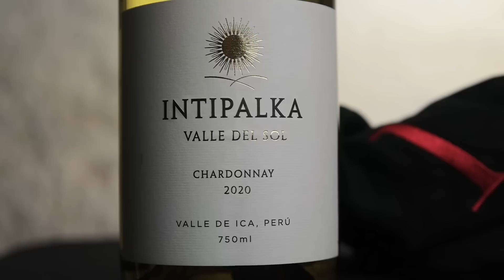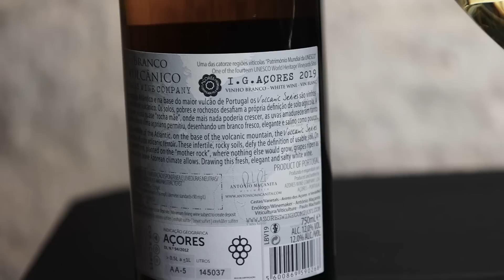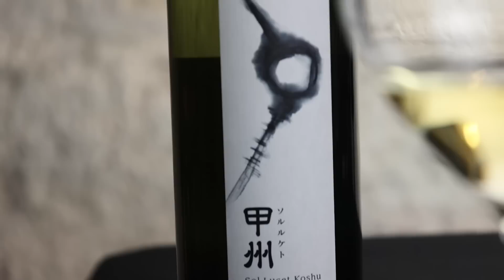Did You Know They Make WINE Pt 2? Tasting wines from Exotic Wine Countries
I have used this glass in this Video: RIEDEL Performance Riesling.
I have tasted the following wine in this Video:

2020 Intipalka Chardonnay Ica Valley Peru – 13 US $
2021 Sula Sauvignon Blanc Nashik Indien – 12 US $
2015 Bargylus Bargylus Blanc Latakia Syria – 28 US $
2019 Azores Wine Company Branco Vulcanico Azores Portugal – 24 US $
2019 Kurambon Sol Lucet Koshu Yamanashi Japan – 24 US $
Sidi Brahim Merlot & Cabernet Sauvignon Coteaux de la Medjerda Tunesia – 10 US $
2018 Kavaklidere Yakut East Anatolia Turkey – 13 US $
2018 Miolo Pinot Noir Family Vineyards Campanha Gaúcha Brasil – 11 US $

96-100: An extraordinary wine of profound and complex character displaying all the attributes expected of a classic wine of its variety. Wines of this caliber are worth a special effort to find, purchase and consume.
90 - 95: An outstanding wine of exceptional complexity and character. In short, these are terrific wines.
80 - 89: A barely above average to very good wine displaying various degrees of finesse and flavor as well as character with no noticeable flaws.
70 - 79: An average wine with little distinction except that it is a soundly made. In essence, a straightforward, innocuous wine.
60 - 69: A below average wine containing noticeable deficiencies, such as excessive acidity and/or tannin, an absence of flavor or possibly dirty aromas or flavors.
50 - 59: A wine deemed to be unacceptable.

For a long time, wine production was limited to Europe with a few exceptions. People, therefore, thought that it might not be possible to make wine in other places in the world.
This is not true as the vine itself is from Asia and some of the first winemaking countries were China, Egypt, and Persia – places that are not famous for their wines today.
When Europeans discovered the new world they often took the vine with them and today 6 out of the 10 biggest wine producers in the world are located in the so-called new world.
I am not sure whether I should be excited or scared but let's do this …